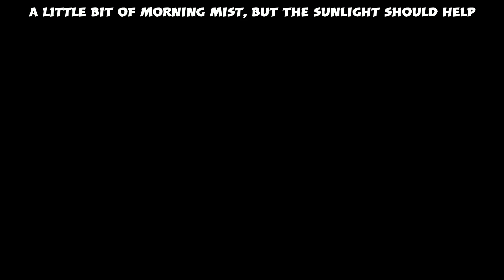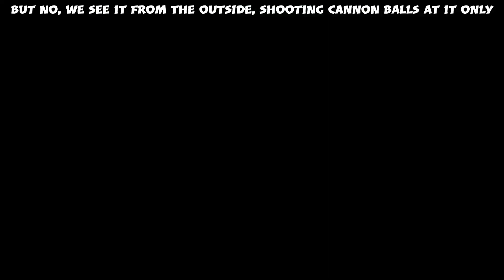RDR2 | Inside Manicato Tower Ruin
Guarma's a rich & detailed place, even this island holds interiors that are normally unreachable. This tower ruin is one of those places.